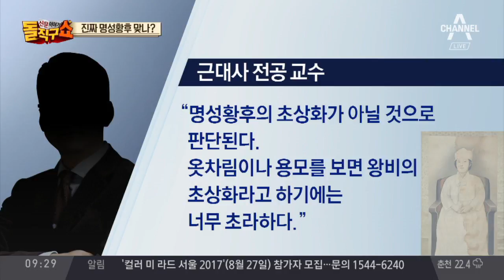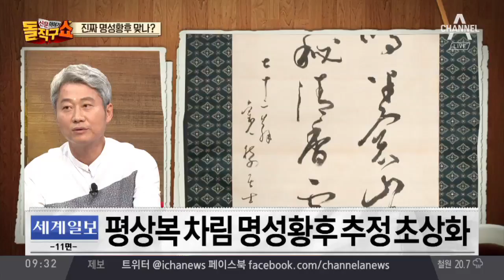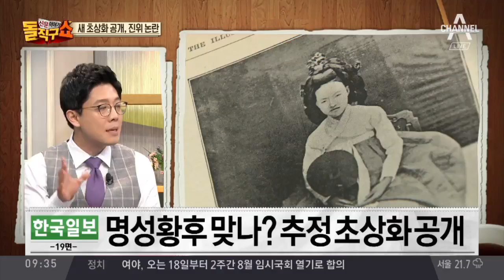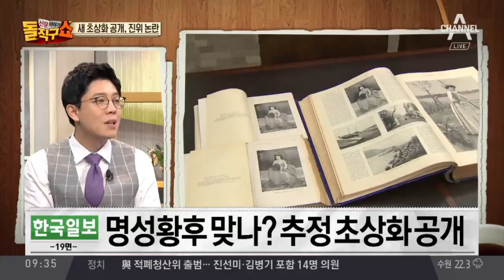진짜 명성황후 맞나?…추정 초상화 공개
한국 명성황후 맞나? 추정 초상화 공개
세계 평상복 차림 명성황후 추정 초상화
국민 명성황후 추정 초상화 또 나왔다
또 불거진 초상화·사진 논란…진짜 명성황후는 누구?

〈평일〉
08시 00분 라디오쇼 정치시그널 (유튜브 라이브)
08시 50분 김진의 돌직구 쇼
10시 20분 김진의 더라방 (유튜브 라이브)
12시 00분 뉴스A 라이브
15시 50분 강력한 4팀
17시 20분 뉴스TOP10
19시 00분 뉴스A

〈주말〉
12시 00분 토요랭킹쇼·뉴스A 라이브
17시 40분 뉴스TOP10
19시 00분 뉴스A